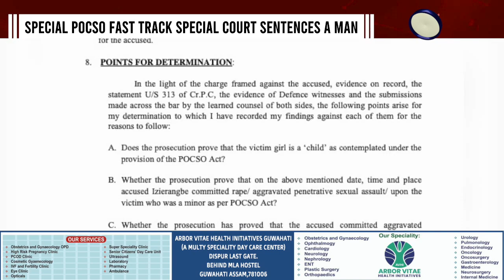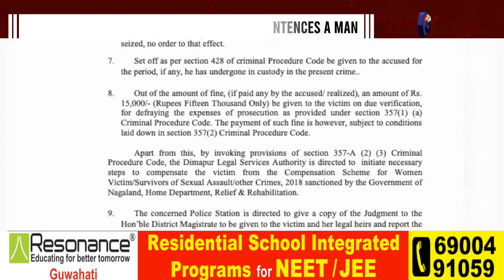MAN SENTENCED TO 50 YEARS RIGOROUS IMPRISONMENT FOR SEXUAL ASSAULT OF MINOR IN DIMAPUR